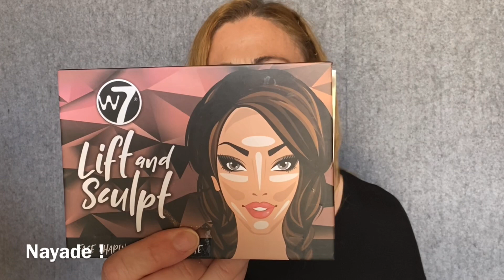HAUL PRIMOR NOVIEMBRE 2019